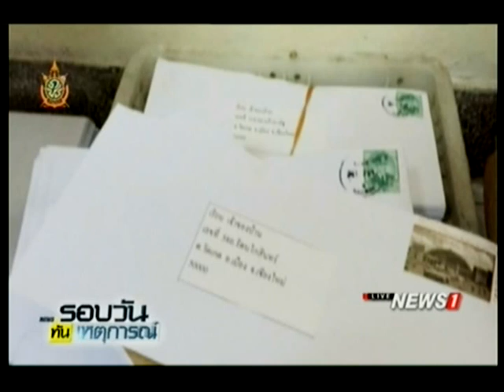รธน.ปลอมโผล่ไปรษณีย์เชียงใหม่กว่า 2,000 ฉบับ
13/07/2016 รธน.ปลอมโผล่ไปรษณีย์เชียงใหม่กว่า 2,000 ฉบับ